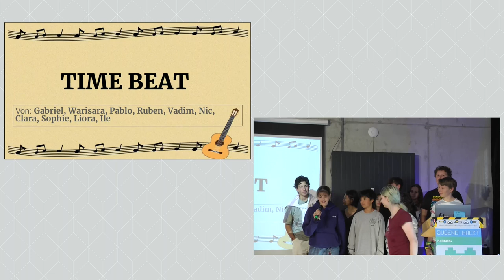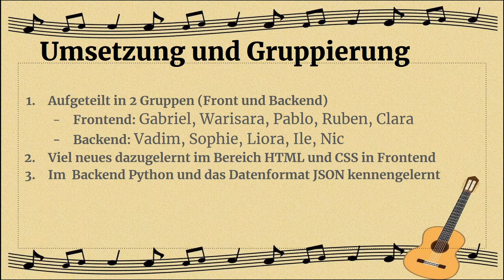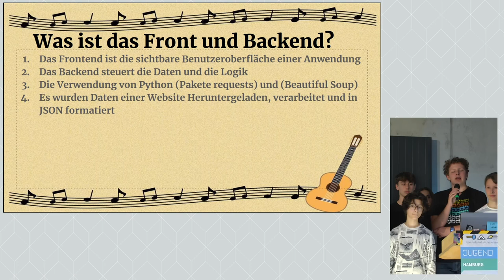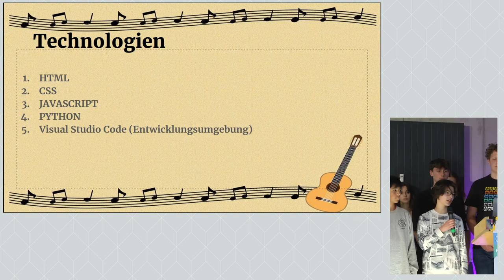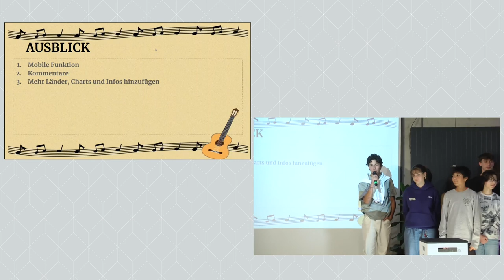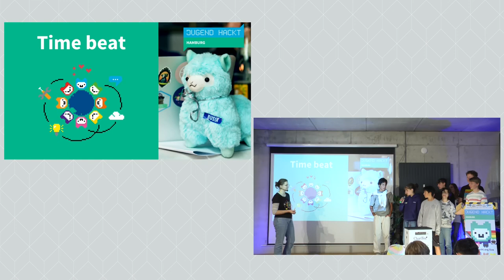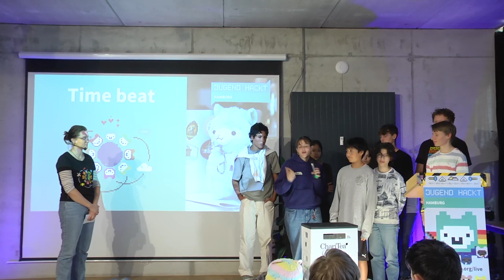Time beat | Jugend hackt Hamburg 2024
Gabriel, Warisara, Pablo, Ruben, Vadim, Nic, Sophie, Ile, Clara, Liora

Jugend hackt Hamburg